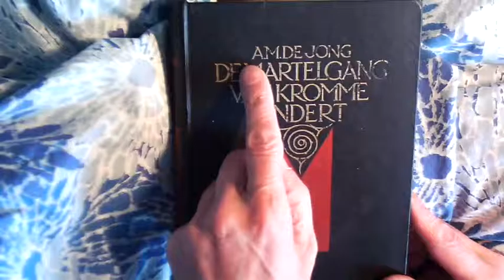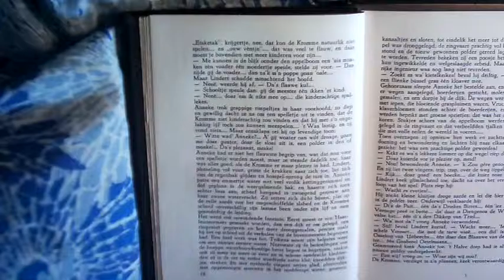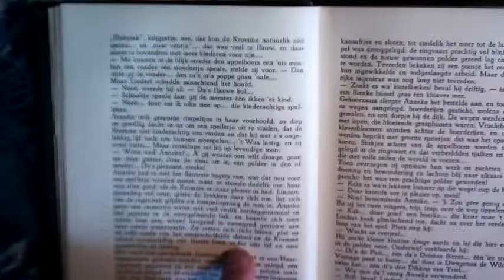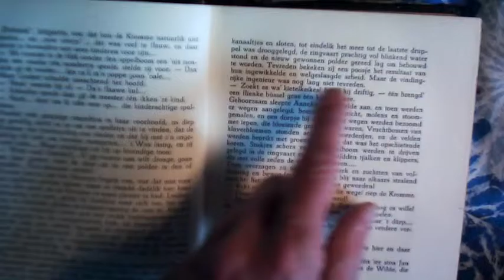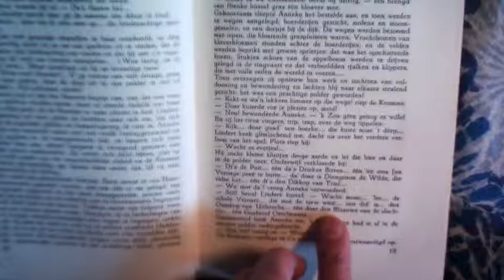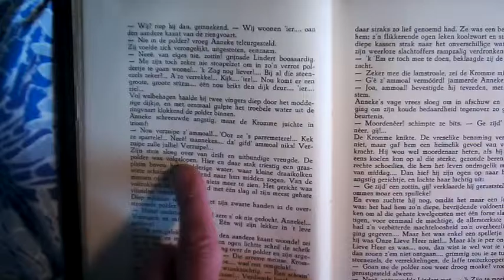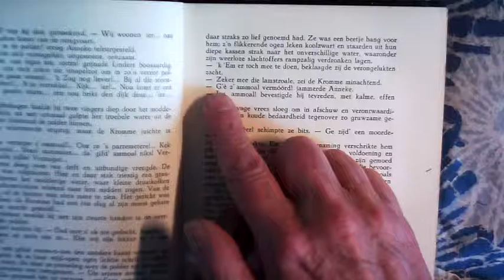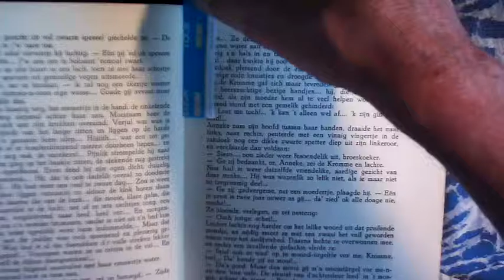De Martelgang van Kromme Lindert A.M. de Jong #006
Met een verspreking. Het boek was van de vader van mijn vader. Niet van mijn vader.